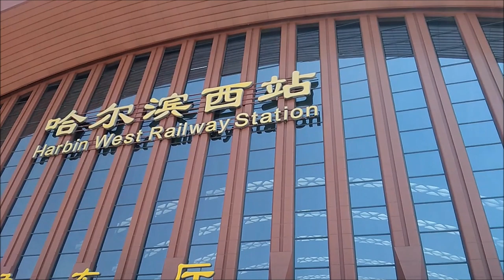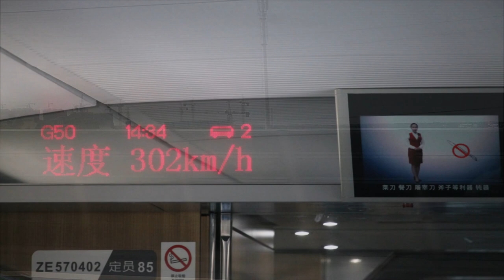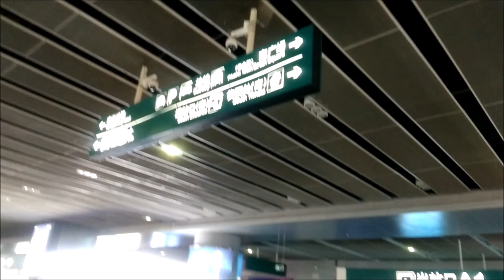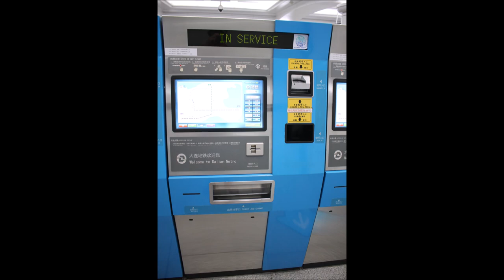Harbin to Dalian Highspeed Train (China)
A high speed train G50 from Harbin West to Dalian North left at 13:30 and arrived at 16:58 for $68 when booked on Trip.com.

Harbin West Railway Station / 哈尔滨西站 is a new train station built in 2012 to the west of the city centre and is served by high speed bullet D-trains that operate during the day and evening. D-trains that call here come from major cities including Beijing (8 hours), Tianjin (8 hours), Dalian (5.5 hours) and Shenyang (3 hours). From the station you can reach the city centre by taking bus 96 to Harbin Railway Station, costing ¥2. Taxis are also available.